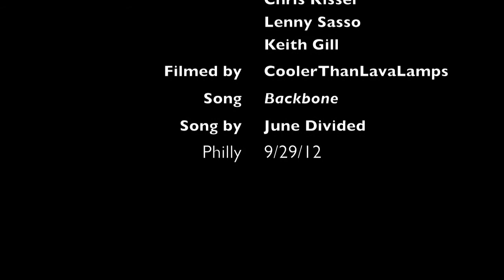The Muffin Question: 120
June Divided answers the muffin question after Fall Fest in Love Park in Philly.